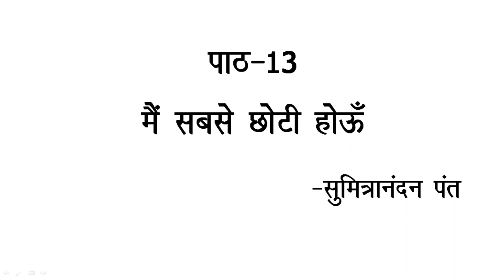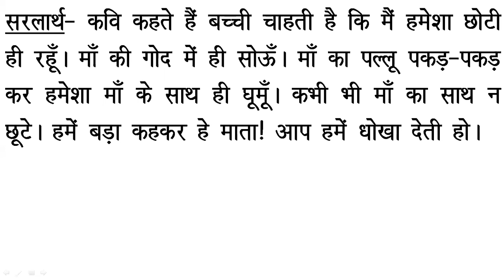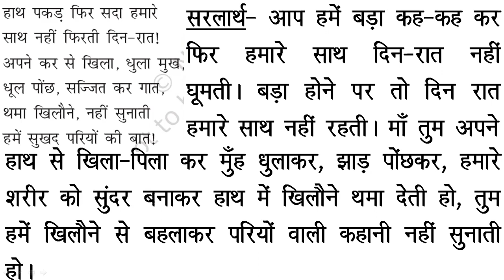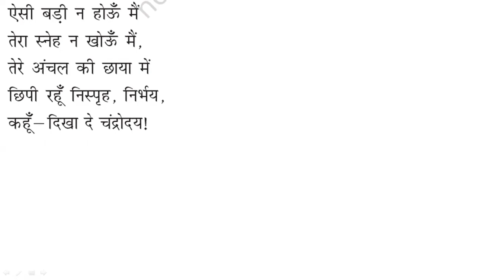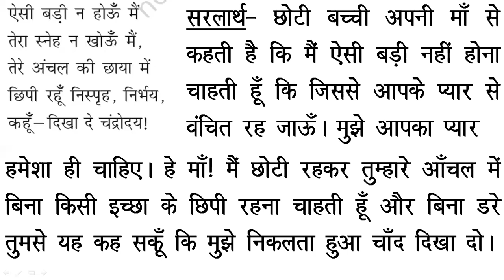पाठ-13 मैं सबसे छोटी होऊँ | सप्रसंग व्याख्या | Class-6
सप्रसंग व्याख्या of chapter-13 मैं सबसे छोटी होऊँ from वसंत भाग 1 for class-6 students.
Mai Sabse Choti Hou from vasant class6.